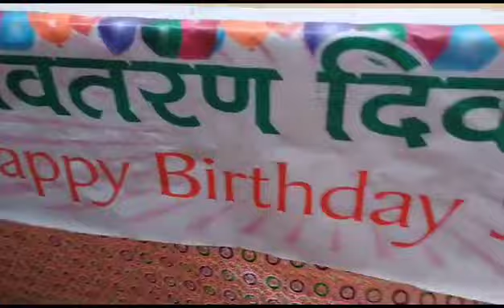Shri Guru Maharaj Ji ke Birthday Ki Taiyariyan...Ashram Ki Sundar Sajavat 🙏💐💐Jai Gura Di. Shukrana❤️